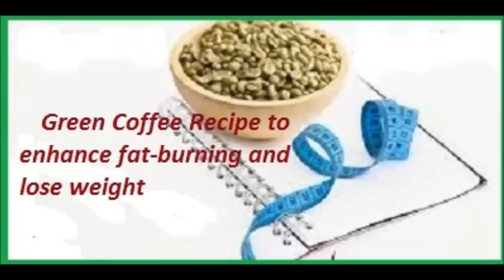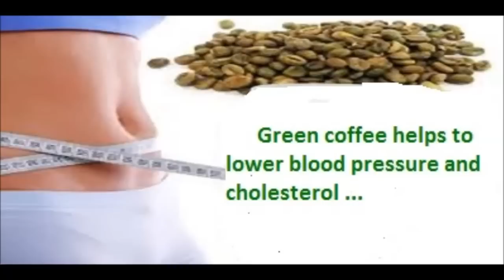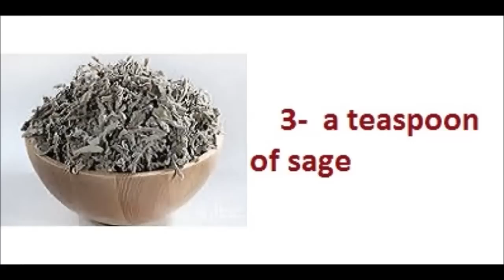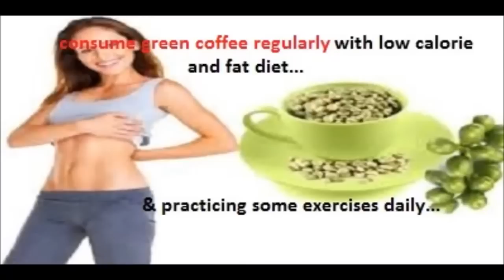Green Coffee Recipe to Enhance Fat Burning and Lose Weight